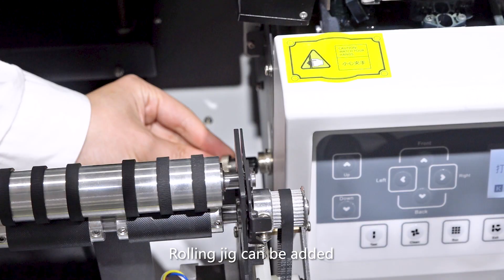A3 UV MAX flatbed roll cylinder print on one machine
A3 UV MAX printer , can print  flatbed/  roll   /cylinder  on  one machine , one machine , more functions . high cost effective .      high to 2400DPI , it is a good choice for high quality demand